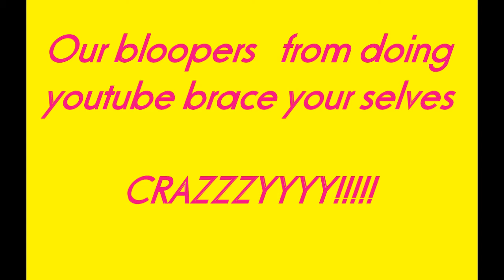bloopers and other crazy outakes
just a sample of what we go though to make videos , the craziness ,the
enjoyment, to show we dont act this is how we are in person .